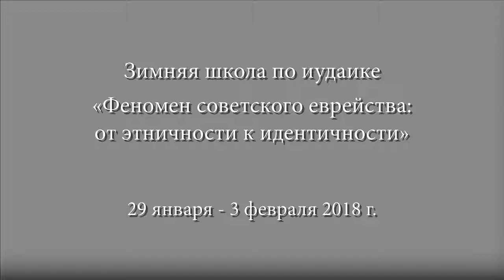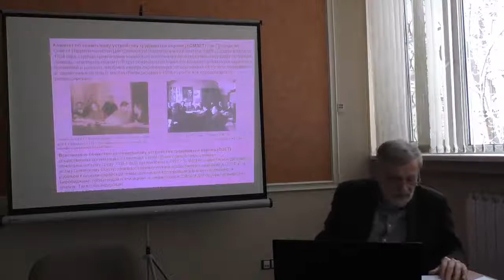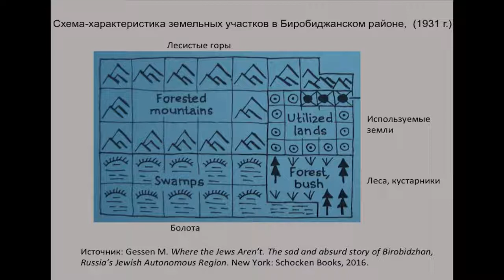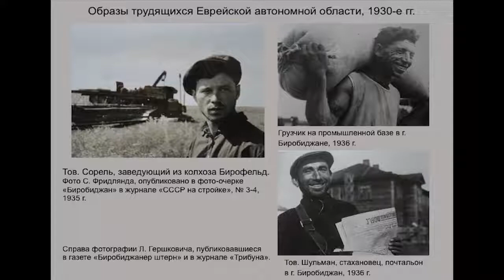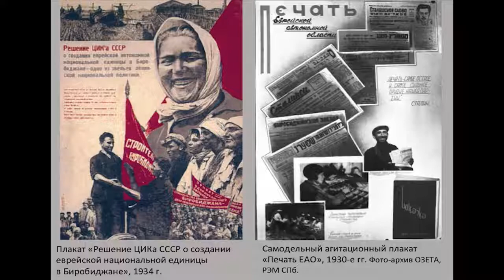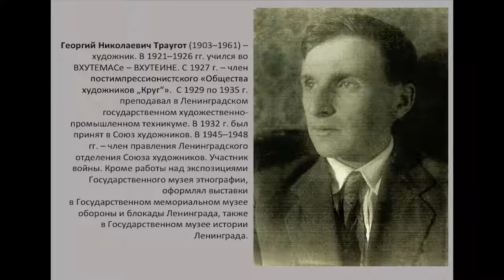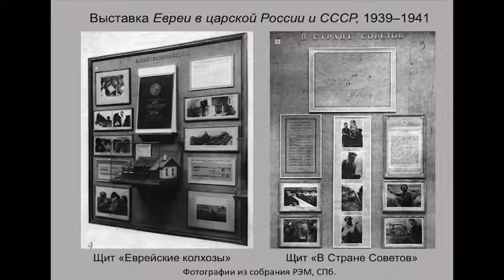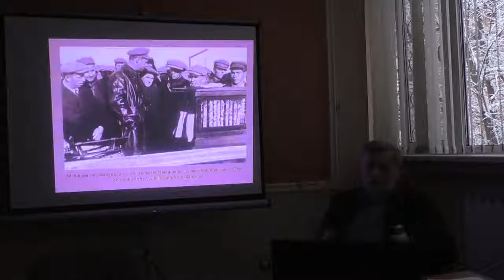А. Соколова, А. Иванов Еврейское культурное наследие и советские музеи #2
Курс лекций Аллы Соколовой и Александра Иванов «Еврейское культурное наследие и советские музеи: политика, идеологии, репрезентации » был прочитан на зимней школе Центра «Сэфер» в Москве «Феномен советского еврейства: от этничности к идентичности» (29 января –3 февраля 2018). Подробнее о школе Школа организована Центром «Сэфер» совместно с International Center for University Teaching of Jewish Civilization, the Hebrew University of Jerusalem при финансовой поддержке Фонда «Генезис», Израильского культурного Центра в Москве, а также с использованием гранта Президента Российской Федерации на развитие гражданского общества, предоставленного Фондом президентских грантов.
В рамках данного курса будут рассмотрены проблемы репрезентации еврейского культурного наследия как в еврейских музеях, так и в музеях общего профиля (этнографических, исторических, антирелигиозных) в советский период. Особое внимание будет уделено принципам отбора экспонатов для еврейских музейных коллекций и вопросам организации этнографических экспедиций с целью пополнения таких коллекций, а также стратегиям формирования постоянных и временных выставок в музеях Ленинграда и Москвы.
Первый еврейский музей в России, известный как Музей Еврейского историко-этнографического общества (ЕИЭО), был создан в основном усилиями еврейского писателя и общественно-политического деятеля С. А. Ан-ского. Музей ЕИЭО начал работать в Петрограде в 1917 гг. Основу его коллекций составили материалы, собранные во время организованных С. А. Ан-ским еврейских историко-этнографических экспедиций в Волынскую, Подольскую и Киевскую губернии в 1912–1914 гг. Создание Музея ЕИЭО отвечало общеевропейской тенденции еврейского музейного строительства, обусловленной «стремлением ассимилированных евреев сохранить и представить широкой публике сокровища еврейской религиозной традиции, от которой они дистанцировались». Именно Музей ЕИЭО послужил образцом для инициаторов целого ряда еврейских музейных проектов, успешно реализованных в СССР в 1920-е – 1930-е гг. Среди них можно назвать Всеукраинский еврейский музей им. Менделе Мойхер-Сфорима в Одессе, Туземно-еврейский музей в Самарканде, Еврейский историко-этнографический музей в Тбилиси, а также многочисленные еврейские отделы в краеведческих музеях Бердичева, Николаева, Винницы и других городов.
Наиболее масштабным еврейским музейным проектом такого рода стала выставка «Евреи в царской России и в СССР», работавшая с 1939 по 1941 г. в ленинградском Государственном музее этнографии (ГМЭ). Для реализации этого проекта была специально создана еврейская секция в ГМЭ, которой с 1937 г. руководил известный этнограф и библиограф И. М. Пульнер.
Другим ключевым элементом агитационно-пропагандистской кампании за «нового советского еврея» стала борьба с иудаизмом и «воспитание атеистического мировоззрения еврейских трудящихся», что в итоге должно было привести к полному искоренению еврейской религиозной жизни в СССР. Ведущая роль в разоблачении «классовой сущности иудаизма, как религии еврейской буржуазии» была возложена на советские музейные учреждения. В 1920-х – 1930-х гг., стали открываться в массовом порядке антирелигиозные музеи, соответствующие отделы и кабинеты во всех существовавших музеях, независимо от их профиля, а также разного рода антирелигиозные выставки, включавшие разделы, посвященные иудаизму. Лекции курса основаны на изучении документов, в том числе визуальных материалов, отложившихся в архивах и коллекциях ряда петербургских музеев, и будут сопровождаться презентациями в Power Point.
2. Биробиджанская экспедиция еврейской секции Государственного музея этнографии в год Большого террора (1937 г.)